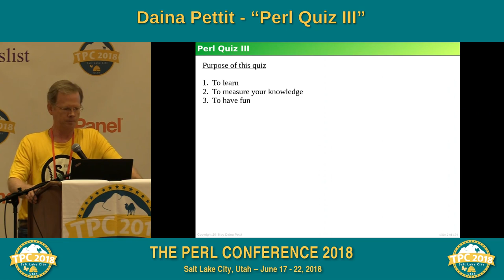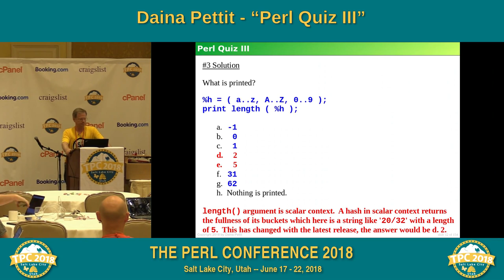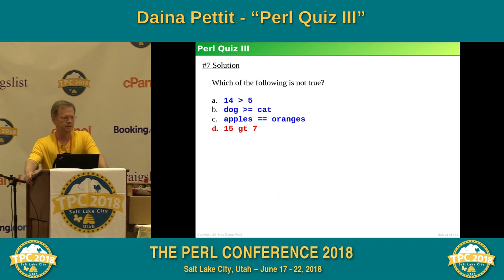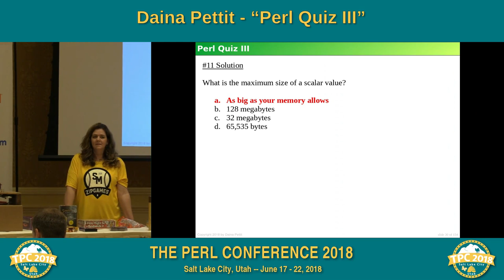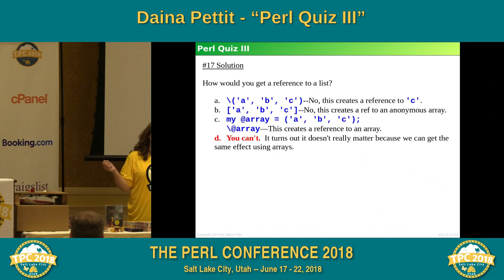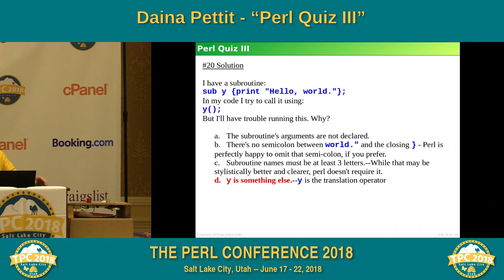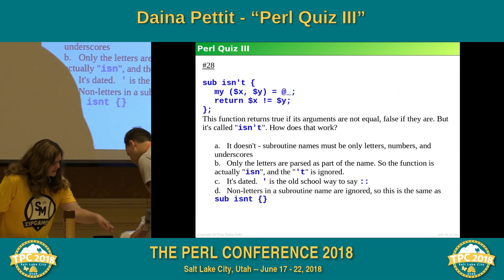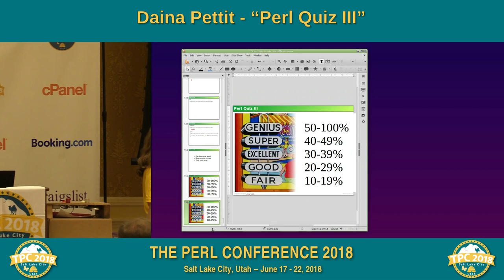Daina Pettit - "Perl Quiz III"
Test your Perl knowledge, Round Three. Win prizes! Everyone will win something. We’ll do a fun Perl quiz as a group so you get to see how much you know. We’ll cover some arcane syntax as well as the latest Perl. This will be enlightening and lots of fun for everyone–beginners to experienced Perl gurus. Last year we handed out prizes such as board games, puzzles, toys, tools, videos, computer hardware, and other fun stuff. Who knows what great prizes will be awarded this year! Come participate, learn more about Perl, and win!